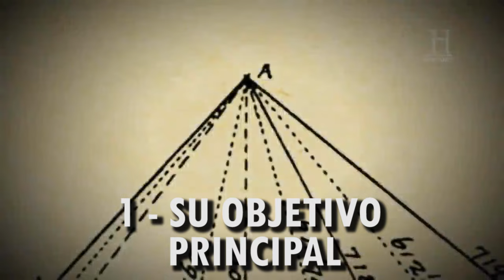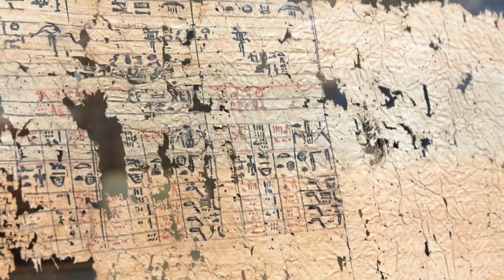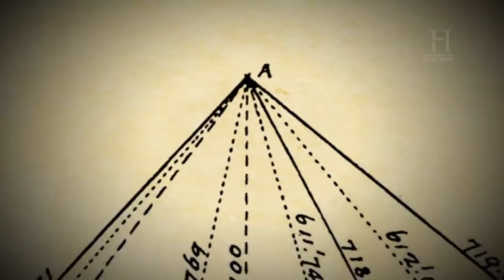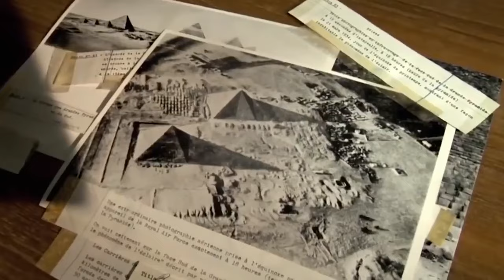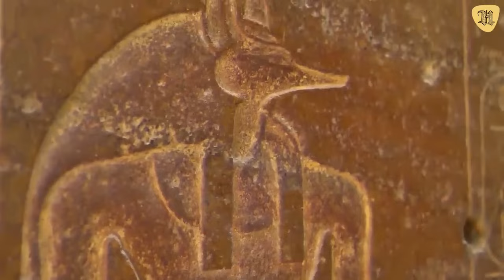¿Cómo se CONSTRUYERON las PIRÁMIDES de EGIPTO?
SECRETO REVELADO: Gracias al estudio de cientificos e ingenieros, se pudo descubrir, luego de 4500 años sin saberlo, COMO SE CONSTRUYERON las PIRAMIDES de EGIPTO, en la zona de GIZA. La de Keops, Kefrén y Micerino.
 ¿Por qué una de ellas brilla en la punta? ¿Quién las construyó?
Todo esto y más te lo contamos en el video. Miralo y sorprendete 😮

También te invitamos a contarnos qué video sobre qué CURIOSIDAD te gustaría que hagamos!